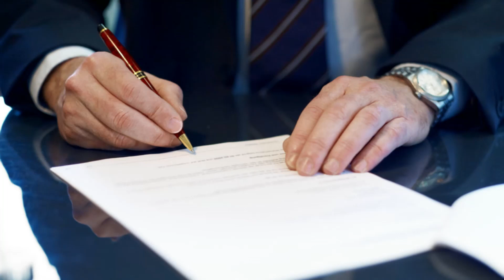Chevy Malibu Fan Stays On Lemon Law Buyback